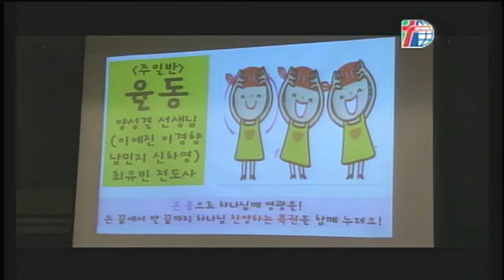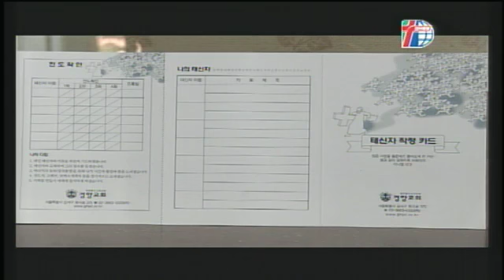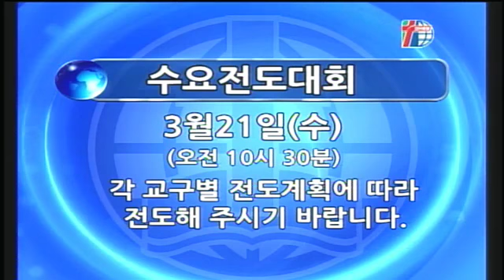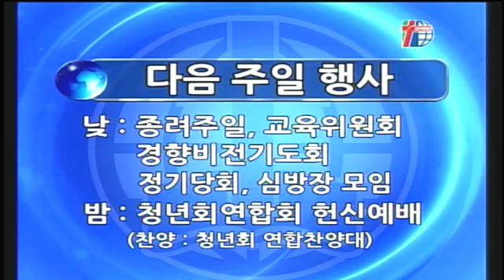[경향교회] 주일낮예배실황 2018-03-18 경향의 강단(12)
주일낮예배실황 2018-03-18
2018′경향의 강단(12)(2018년 3월 18일 / 주일 대예배)
"그리하면 살리라" 이사야 55장 1-13절 / 석기현 담임목사